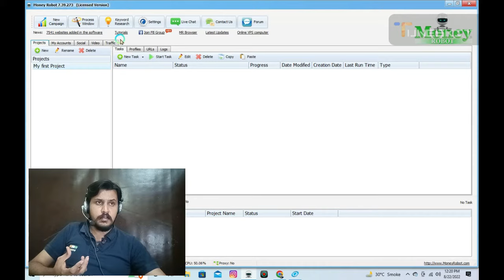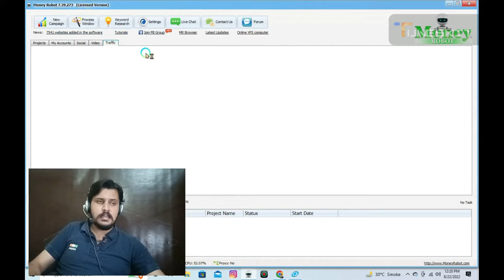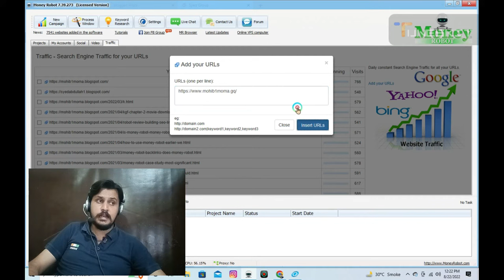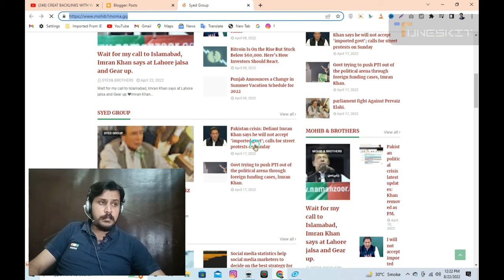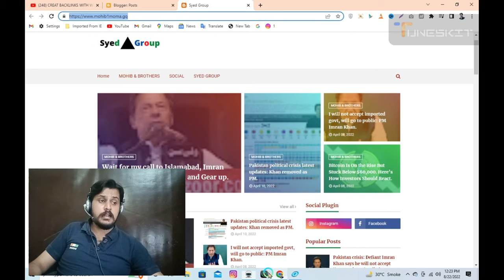GET 100K+ TRAFFIC ON GOOGLE WEBSITE ONLY IN 7 DAYS | MONEY ROBOT SOFTWARE | WITH PROF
Learn how and using which keyword research technique you can rank any blog post and get Google organic traffic on your website. Live proof of Google analytics and the list of tools I have been using for the keyword research. HELP OF MONEY ROBOT

What is Money Robot?
Money Robot is the ultimate account creation and ranking software.  It's absolutely amazing in ranking websites and videos on Google.  Money Robot is a great alternative (and better option in my opinion) than many other tools on the market including RankerX, SENuke and others

Topics Covered in this Video:
How can I create backlinks for my website for free?
How can I get backlinks to my website for free?
How do I check backlinks to my site?
What do you mean by backlink?
How do I get SEO backlinks?
Why are backlinks so important?
Why are backlinks important in SEO?
How do you create a link?
What is Link Juice?
Web 2.0 Blogs
Social Network Posts
Social Bookmarking
Web Directories
Wiki Articles
Press Release
Article Directories
Web 2.0 Profiles
Forum Profiles